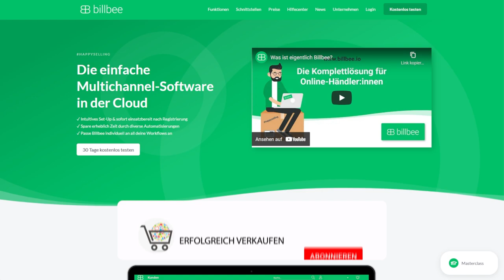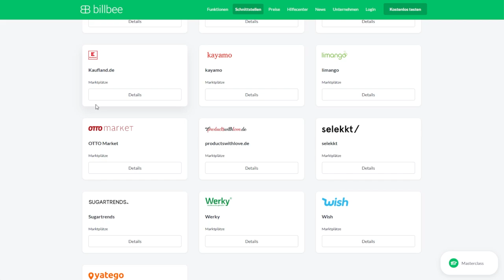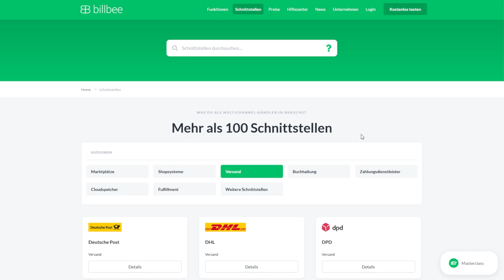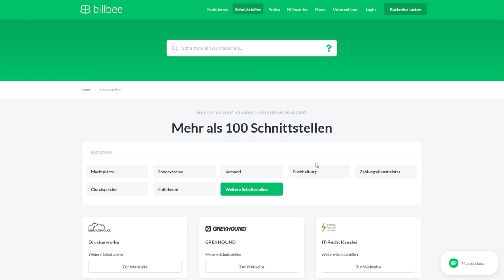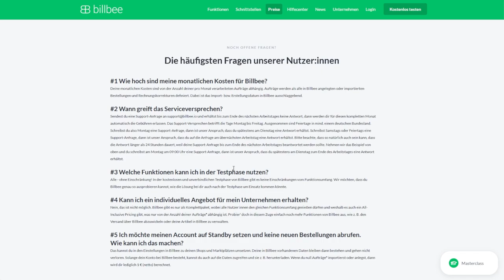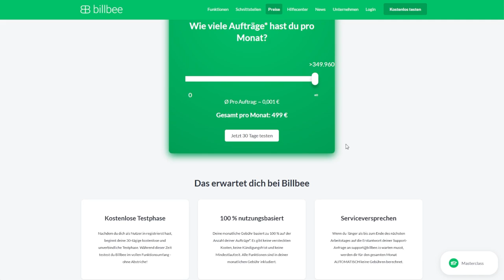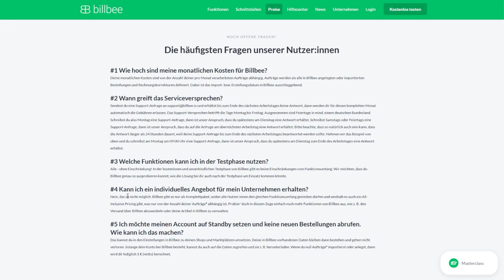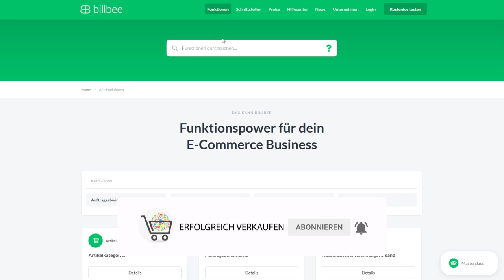BillBee Komplettlösung für Rechnung & Bestellimporte von Amazon & eBay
Die automatisierte Lösung für alle Reseller im Bereich Rechnung, Auftragsabwicklung, Artikelverwaltung und vieles mehr.

Verbinde alle deine Marktplätze wie Amazon & eBay und erstelle automatisierte Rechnungen und führe einfach Bestellimporte durch.

In diesem Video präsentiere ich Billbee und dessen Funktionen und Schnittstellenmöglichkeiten. Diese Software bietet für jeden Online Händler eine große Unterstützung.